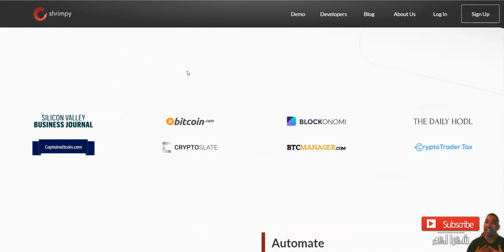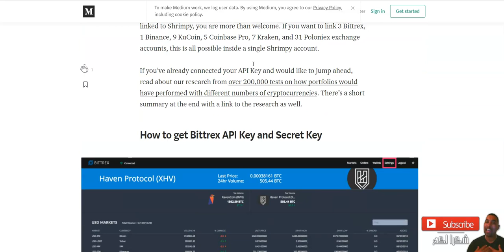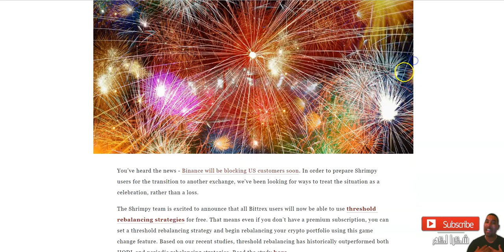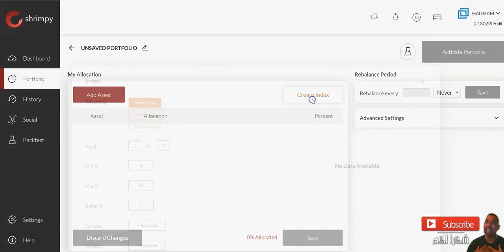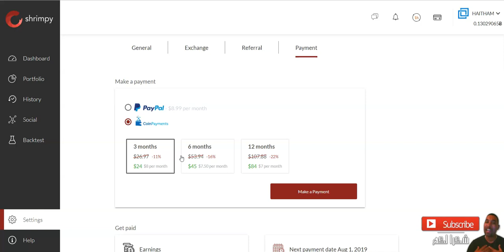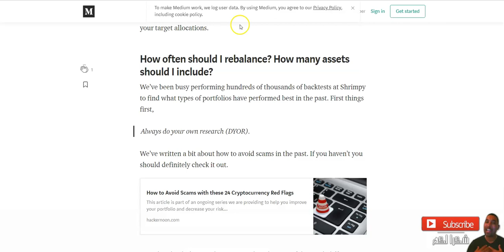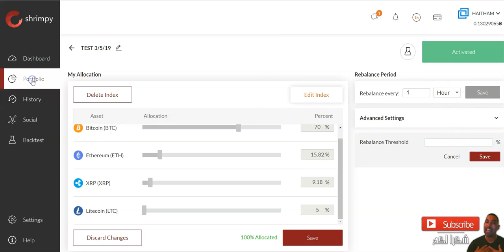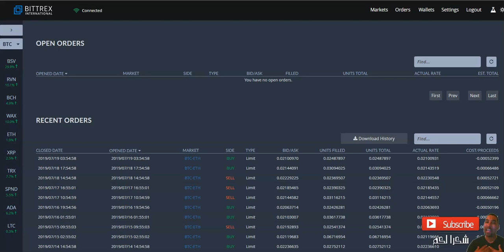كيف ربحت 7 دولار من هذا الموقع ، التداول فى شرمبى بالمجان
السلام عليكم.
اليوم سيتم عمل فيديو لمسابقة لمحبى التداول كل ما عليك هو عمل شير الفيديو وعمل لايك ووضع كومنت ثم تكتب فى الجروب انك قمت بالمهام وسوف تربح عضوية لمدة شهر لتداول بالمجان فى شرمبى من كوين اد برو المسابقة لمدة أسبوع
💎Shrimpy رابط التسجيل فى💎
▬▬▬▬▬▬▬▬▬▬ஜ۩۞۩ஜ▬▬▬▬▬▬▬▬▬▬▬▬▬
💎coinadpro رابط التسجيل فى💎
💎excoincash  رابط التسجيل فى💎
💎 wirex  فيزا💎
ر ابط التسجيل فى بنك البايير
للتسجيل  AdvCash  رابط موقع
 رابط المحفظة LedgerNano
▭▭▭▭▭▭▭▭▭▭▭▭▭▭▭▭▭▭▭▭▭▭▭▭▭▭▭▭▭▭    ▬▬▬▬▬▬▬▬▬▬▬ஜ۩۞۩ஜ▬▬▬▬▬▬▬▬▬▬▬▬▬
 Telegram أشترك فى الجروب الخاص بى على
أشترك فى الجروب الخاص بى على الفيسبوك
     ▬▬▬▬▬▬▬▬▬▬▬ஜ۩۞۩ஜ▬▬▬▬▬▬▬▬▬▬▬▬▬